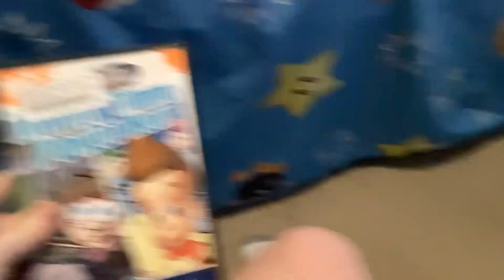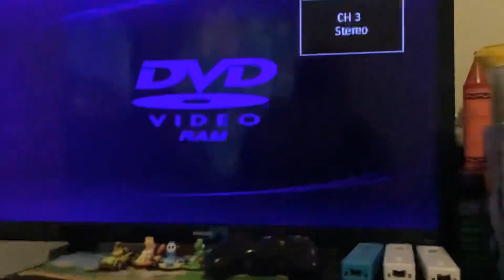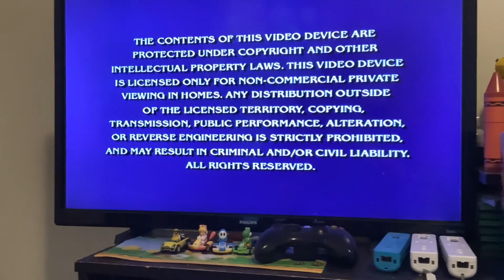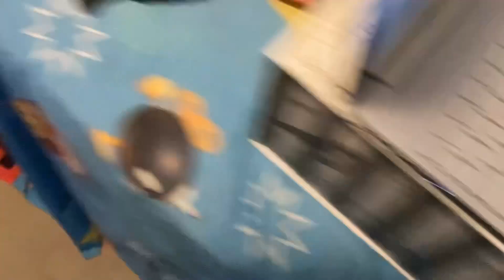Jimmy timmy power hour 2004 dvd opening and menu walkthrough